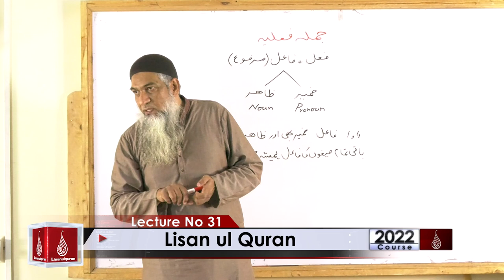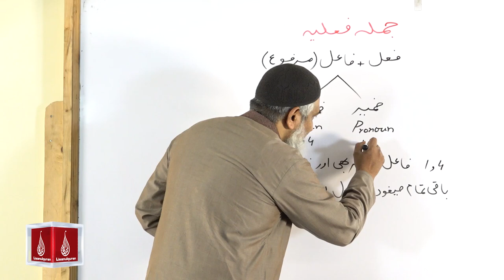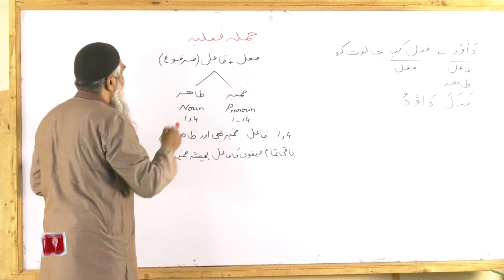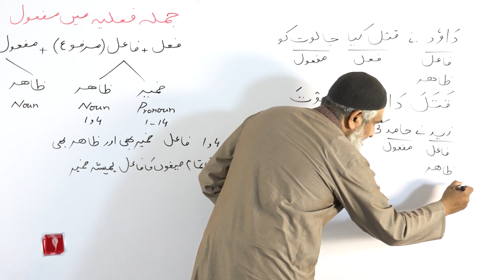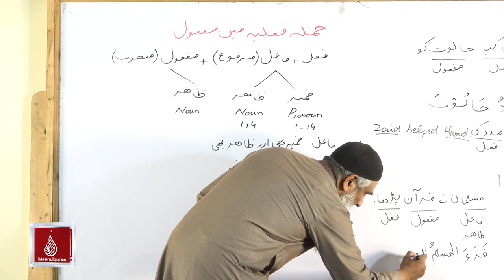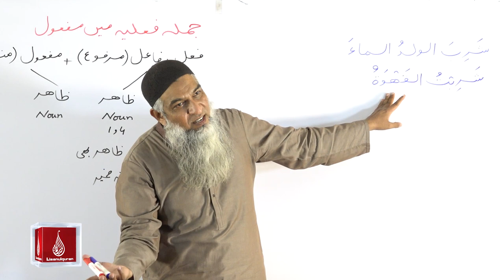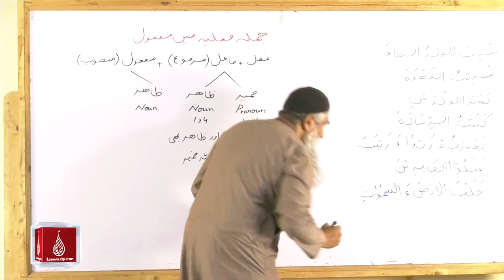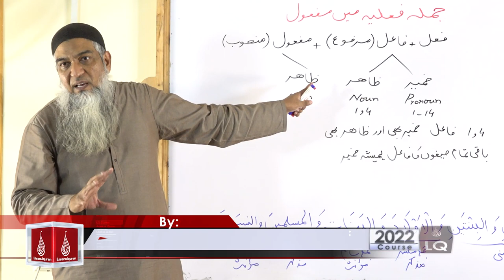31-Lecture (Lisan-ul-Quran-2022) By Amir Sohail (جملہ فعلیہ میں مفعول کا استمال)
31-Lecture (Lisan-ul-Quran-2022) By Amir Sohail (جملہ فعلیہ میں مفعول کا استمال)